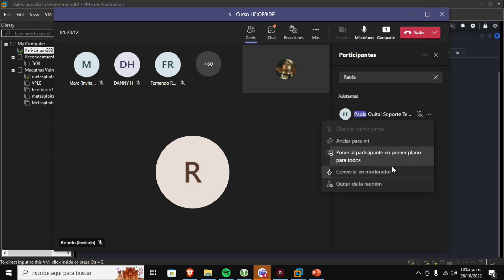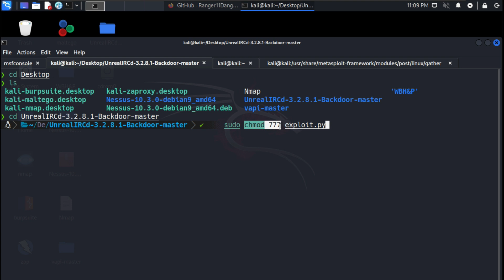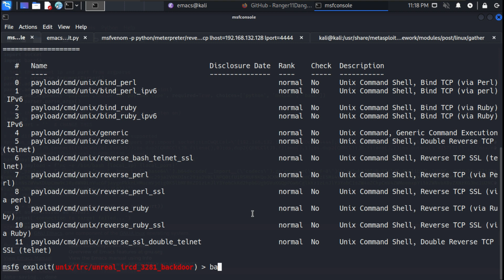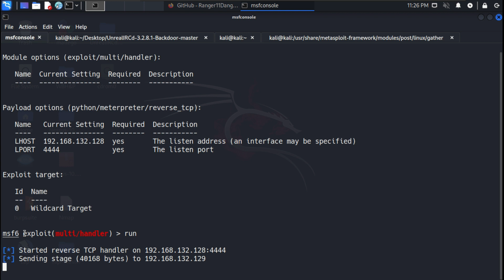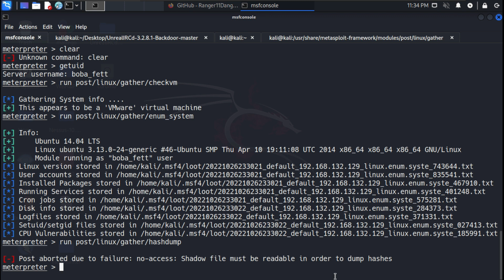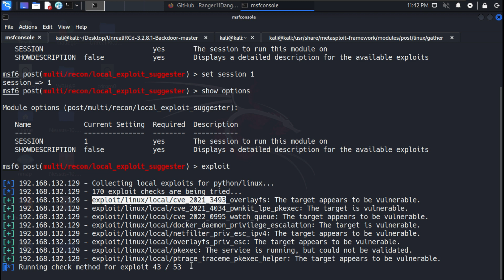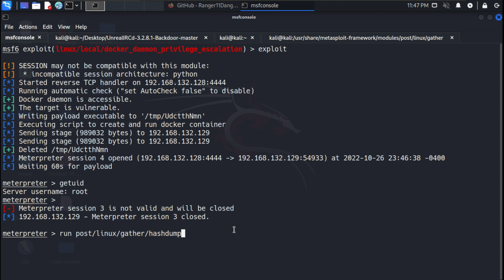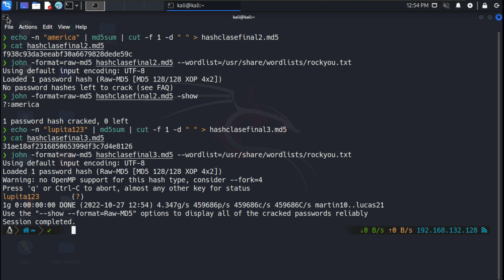Post Explotación - Despedida & Agradecimiento - Clase #9 Curso HE:OF&DF